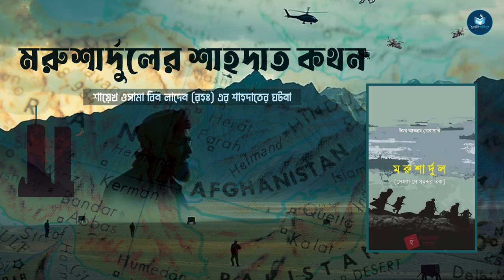মরুশার্দুলের শাহদাত কথন - শাইখ উসামা বিন লাদেন রাহিমাহুল্লাহ এর শাহাদাতের ঘটনা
Timestamp:

00:00 পরিচিতি
00:22 প্রশংসা
00:42 শাহদাতের ঘটনা
35:20 শেষ

কুফফারদের ত্রাস মরুশার্দুল : এ যুগের খালিদ বিন ওয়ালিদ রা.-এর প্রতিচ্ছবি

শায়খ রাহিমাহুল্লাহর ব্যক্তিত্বের একটি গুরুত্বপূর্ণ দিক : তিনি বিংশ-একবিংশ শতাব্দীতে ইসলামি জি হা দ কে মার্কিন প্রভাবমুক্ত করেছিলেন। সোভিয়েত ইউনিয়নের বিরুদ্ধে আফগানিস্তানের জি হা দ বিংশ শতাব্দীর গুরুত্বপূর্ণ ঘটনাপ্রবাহের মধ্যে অন্যতম। কিন্তু এই জি হা দের ব্যাপারে একটা প্রোপাগান্ডা হলো, এটি আমেরিকান অস্ত্রশস্ত্র ও তাদের সহযোগিতায় সম্পন্ন হয়, যা ইসলামি জি হা দকে আমেরিকান বলয়ে আবদ্ধ করে ফেলে। এই প্রোপাগান্ডা পুরো মুসলিমবিশ্বের জন্য বড় ক্ষতির কারণ হয়ে দাঁড়ায়।

শায়খ রাহিমাহুল্লাহ, জি হা দকে আমেরিকান বলয়মুক্ত করেছিলেন। তিনি প্রমাণ করে দিয়েছিলেন, সোভিয়েত ইউনিয়নের বিরুদ্ধে মুসলমানরা মার্কিন সামরিক শক্তি ও ডলারের প্রভাবে বিজয়ী হয়নি, তাঁরা বিজয়ী হয়েছিল মুসলমানদের জি হা দি মানসিকতা ও শাহাদাতের তীব্র বাসনার কারণে। মুসলমানরা নিজেদের ইমানি শক্তিতে তার পুনরাবৃত্তি করতে সক্ষম। খোরাসানে আমেরিকা ও তার সহযোগীদের পরাজয় এর প্রত্যক্ষ প্রমাণ।

আমেরিকা শায়খ রাহিমাহুল্লাহর মাথার মূল্য নির্ধারণ করেছিল ৫ কোটি ডলার। বস্তুত এটা তাঁর একটি পশমের মূল্যও নয়। কেননা তিনি ছিলেন একবিংশ শতাব্দীর সবচেয়ে মূল্যবান ব্যক্তি।

আল্লামা ইকবালের কবিতার মর্ম প্রমাণ করে দেখিয়েছিলেন মো ল্লা মুহাম্মাদ ও ম র র.,
যদি রাজ্যও হাত থেকে চলে যায়, তো যেতে দাও, তবু আল্লাহর বিধানের অন্যথা করো না।

পাঠক নিশ্চয় ইতিমধ্যে বুঝে গেছেন গ্রন্থটি কী নিয়ে রচিত। গ্রন্থটিতে শায়খ রাহিমাহুল্লাহর জীবনী-সংক্রান্ত অন্যোন্য গ্রন্থের তুলনায় ভিন্ন ধরনের তথ্য পাবেন। তাঁকে নিয়ে আরও অনেক বই বাজারে এসেছে, যেগুলোর কোনোটায় তাঁর ব্যক্তিত্বের প্রতি আঙুল তোলা হয়েছে। কেউ রূপকথার প্লট সাজিয়েছে। কেউ আবার তাঁর শাহাদাতকে নাটক প্রমাণের চেষ্টা করেছে।

❏ বিশেষ ঘোষণা::
আমরা শুধু মাত্র ইসলামী ভিডিও এর অনুবাদ এবং বইয়ের অডিও প্রচার করে থাকি। অডিও প্রচারে আমাদের উদ্দেশ্য ইসলামের দাওয়াহ পৌছিয়ে দেয়া এবং শিক্ষা, গবেষনা ও সচেতনতা বৃদ্ধি করা। এসব বই বা ভিডিও এর ভাবধার সাথে আমাদের ভাবধারার মিল থাকা বাধ্যতামূলক নয়। এগুলো শুধু মাত্র ইসলামিক হবার কারণেই প্রচার করা হয়ে থাকে। আমাদের প্রচারিত ভিডিওতে যদি কোন সমস্যা খুঁজে পান তাহলে তা যথাযথ প্রমাণ সহ আমাদের সাথে যোগাযোগ করার অনুরোধ করা হচ্ছে। অডিও থেকে উপকৃত হলে আমাদের একান্ত অনুরোধ বইটি কিনে নিজ সংগ্রহে রাখার।